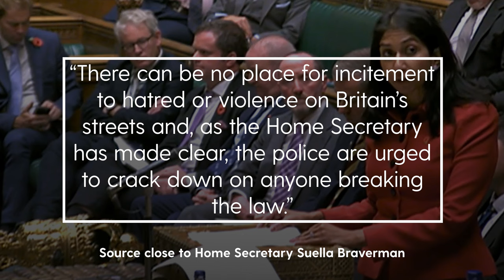Suella Braverman to meet Met chief Mark Rowley over Gaza protest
Home Secretary Suella Braverman is to urge Scotland Yard chief Sir Mark Rowley to use the “full force of the law” after video emerged of a pro-Palestinian protester chanting “Jihad”.

She will hold talks with the Metropolitan Police commissioner on Monday after officers said no offences were identified in the footage from the demonstration in central London over the weekend.

The Home Secretary will make clear the police should “crack down on anyone breaking the law” amid concern over footage from a demonstration by the Hizb ut-Tahrir fundamentalist group, which was separate to the main rally.

The Met has pointed out that jihad has “a number of meanings”, and said that specialist counter-terrorism officers had not identified any offences arising from the specific clip from Saturday.

Instead, officers spoke to the man to “discourage any repeat of similar chanting”.